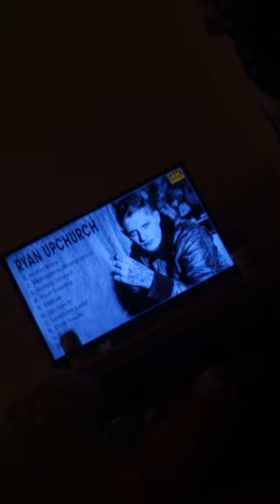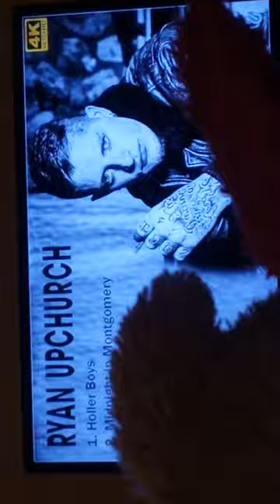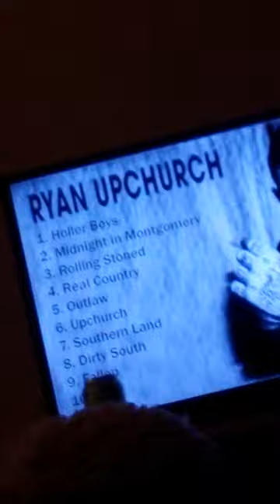February 1, 2023